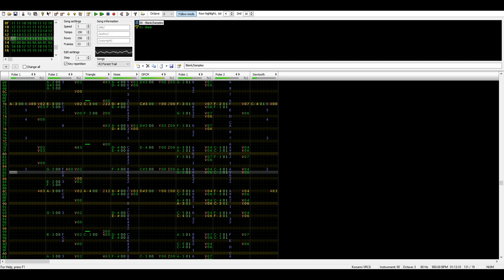Forest Trail - Kirby's Adventure (VRC6-Arrangement)